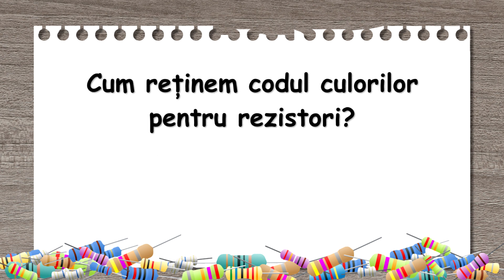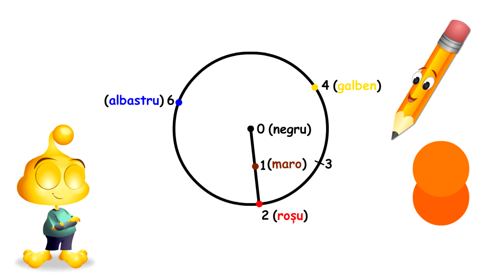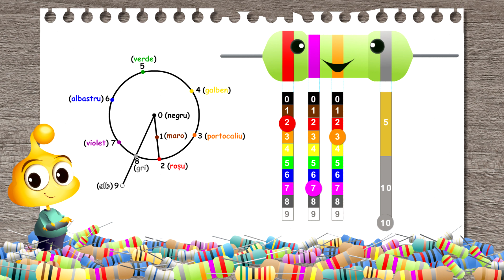Codul culorilor pentru REZISTORI - regula memotehnica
Codul culorilor pentru REZISTORI.
Majoritatea rezistorilor au desenate pe corp linii colorate care ne spun (codificat) ce valoare are fiecare rezistor. Buuun! Am invatat cum se citeste o valoare a unui rezistor, am invatat sa decodificam, dar cum facem sa tinem minte ce numar ii este alocat fiecarei culori? Vom porni de la culorile de baza (Rosu, Galben si Albastru) si ne vom folosi de ceea ce am invatat la desen: combinarea culorilor.
Iata cum...